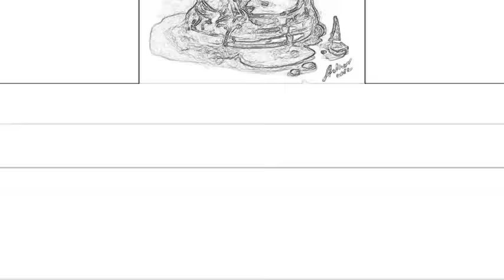Lipton- 24h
Wiesz wszystko mija
Nie zatrzymasz czasu
Tak trudno to zrozumieć
I ocknąć się zawczasu

Wykorzystać każdy dzień
Bez myślenia o czym jest
Jutra może nie być
Ale będzie sen

Tymczasem
Chcę się zamknąć w czterech ścianach
Nie wpuszczać nigdy światła
I znowu topić marazm

Uciekać wciąż od świata
I krążyć wokół gniazda
Wykorzystać tą chorobę
Gdy nadarzy się okazja

Przy oknach zasłoniętych
Obserwować wyobraźnię
Nie tracić świadomości
Nawet kiedy zasnę

A przyjdzie taki czas że
Powieki się juz zamkną
I zamkną już na zawsze
I nie mijam się z faktem

Teraz chcę korzystać
I przy zdrowych zmysłach
Nie zmąconych używkami
Kurwa, choć czas nagli

 ucieka mi tak szybko
dokąd zmierza przyszłość
Stfu jaka przyszłość
W przyszłości jest nicość

Chcę łamać schemat
Depresji u człowieka
Wiesz, mam ją
Ale już nie zwlekam

Mam jedno życie
A drugie jest już w drodze
I za nie odpowiadam
Na tą rolę się godzę

Nie mogę powiedzieć
że się nie obawiam
Nie stałem na nogach
Kiedy miałem zamiar

Ale w każdym słowie
Zawarta jest historia
Jak do tego doszło
Że podniosłem się z kolan

Sam siebie spytałem
Po co tworzę- i więcej
Ja tylko wiem
Że włożyłem w to serce

Trudno mi było
Zrozumieć to miejsce
Chciałem czegoś więcej
Co wypełni tą przestrzeń

Kartka i długopis
Taki początek był tej drogi
Puste butelki
I koniec tej euforii

Tak to się zaczęło
I niemal mnie zabiło
Tak, nieraz
Prawie się skończyło

A Co było w międzyczasie
I czego doświadczyłem
Wiem o tym ja
Chociaż wielu obciazylem

Z góry chce przeprosić
Bo góry chciałem nosić
A niemal zatonalem
I śmierć miałem ugościć

Odrzuciłem
Stary schemat bycia
Chociaż wciąż przepraszam
I robię to z ukrycia

Wyrzuty sumienia
Będą moim przyjacielem
Który mi pomoże
Dłużej wytrwać w ciele

Teraz Piszę
bedac niepewnym jutra
24 ha, a reszta to pustka
Jutro znów ułoże plan,
 co w nim będzie sam nie wiem
Kim i czym jutro
Wypełnię swą przestrzeń